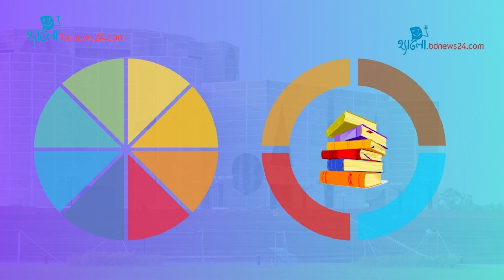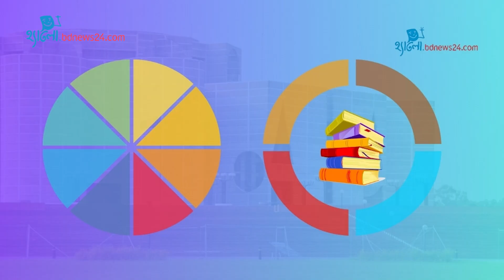শিক্ষাখাতে বরাদ্দ বাড়ল কই?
“কয়েক বছর ধরে শিক্ষাখাতে ২০ শতাংশ বাজেট বরাদ্দের দাবি জানিয়ে আসছেন শিক্ষাবিদ ও সংশ্লিষ্ট ব্যক্তিরা। কিন্তু সদ্য ঘোষিত বাজেটেও সেই প্রত্যাশা পূরণ হয়নি।”